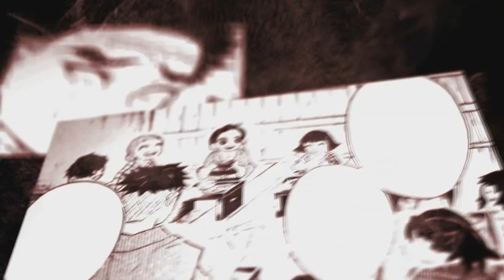COMO VER O EPISÓDIO 6 EM PORTUGUÊS PT/BR!!! Demon Slayer - 2°Temporada | Kimetsu no Yaiba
Fala galera no vídeo de hoje eu vim falar para vocês onde e como assistir a 2 temporada de Kimetsu no Yaiba com o arco distrito do entertenimento! Será bastante interressante esse vídeo pois irá falar sobre como você pode assistir agora todos os episodios do arco do distrito do intertenimento da 2 temporada de Demon Slayer! Vem com o Bucky❤️

TEMAS:
2 temporada de demon slayer
2 temporada demon slayer
2 season demon slayer
kimetsu no yaiba a 2 temporada
2 temporada de kimetsu no yaiba
2 temporada kimetsu no yaiba
2 season kimetsu no yaiba
demon slayer
2 temporada demon slayer
2 temporada de demon slayer
2 temporada de kimetsu no yaiba